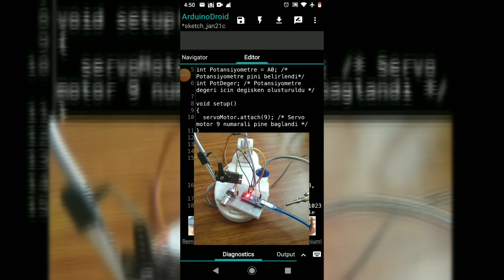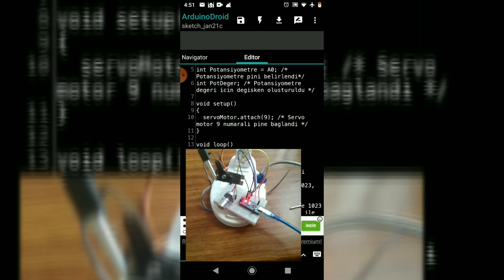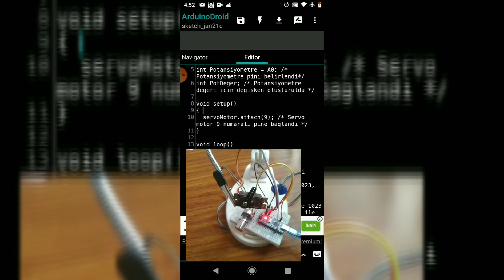Potansiyometre İle Servo Motor Kontrolü